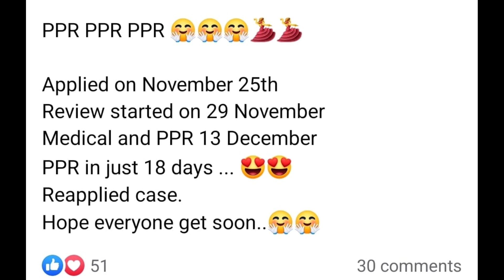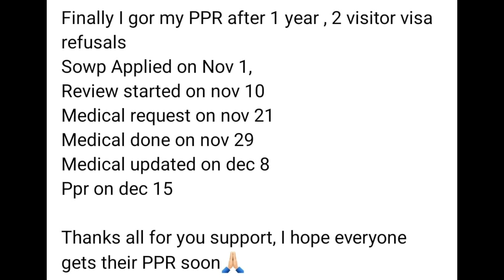🇨🇦 19th December latest PPR TIMELINE SOWP 🇨🇦//SOWP//spouse open work permit canada ppr timeline#sowp